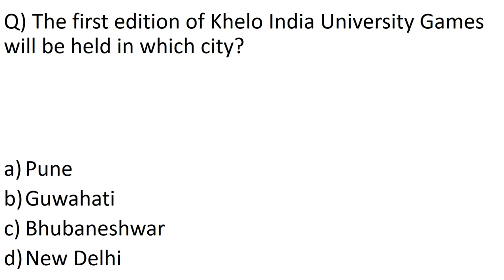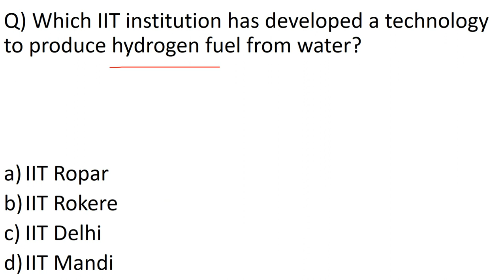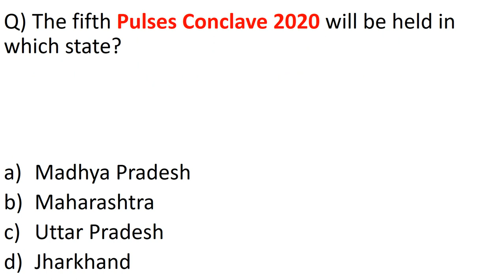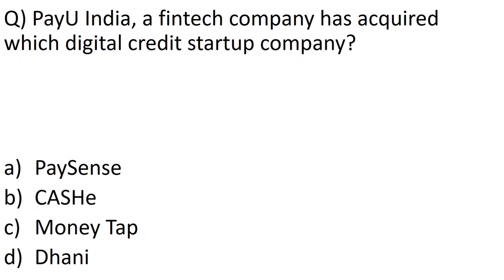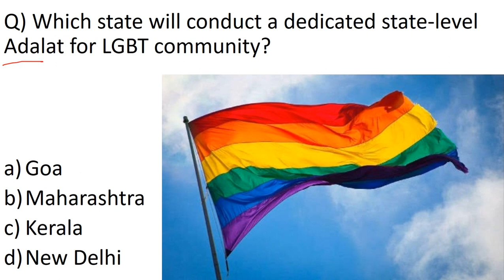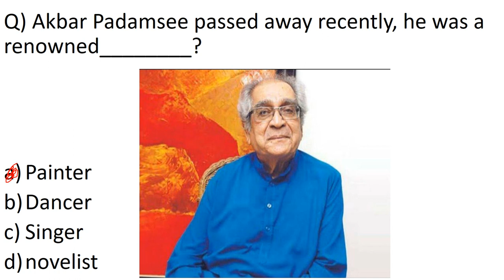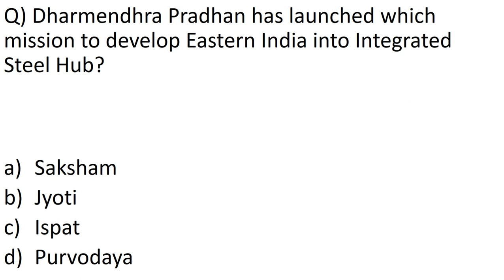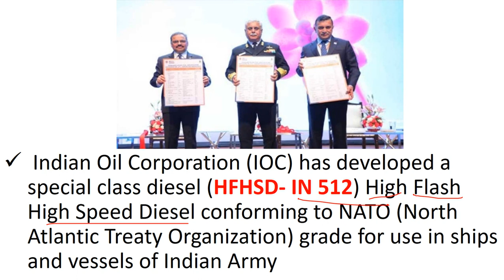TOP 100 Most Important Current Affairs from SECOND WEEK of JANUARY 2020 in ENGLISH | GEMINI✌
TOP 100 Most Important Current Affairs from SECOND WEEK of JANUARY 2020 in ENGLISH Language